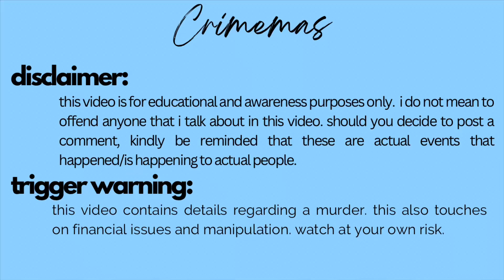Selena Quintanilla and Her OBSESSED Fan | Crimemas 22 | Jay Gurbuxani